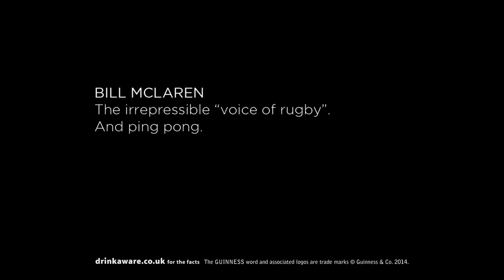Guinness-Bill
Advertising Agency: AMV BBDO, London, UK
Producer: Nick Godden
Creative Director: Dave Buchannan
Copywriter: Nicholas Hulley
Art Director: Nadja Lossgott
Account Management: Ben Griffiths, Laura Balfour, Ollie Short
Production Company: Rogue
Director: Dan Maslen
Executive Producer: David van der Gaag
Producer: James Howland
Editors: Gary Forrester, Jinx Godfrey / Marshall Street
Archive: Fourth Drawer
Post Production: Cat Scott / The Mill
Music and sound: Parv / Wave